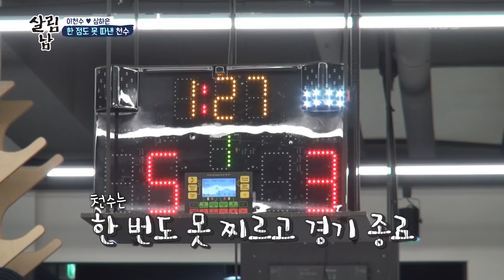세기의 대결, 이천수 vs 펜싱 여제 [살림하는 남자들/House Husband 2] | KBS 220514 방송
세기의 대결, 이천수 vs 펜싱 여제